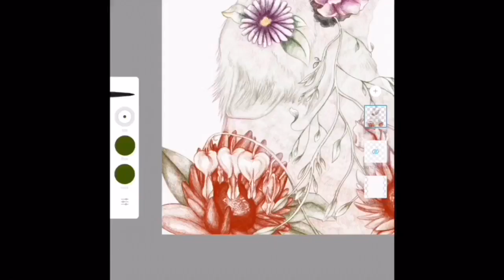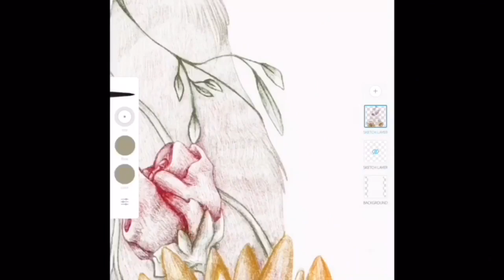2 April 2018